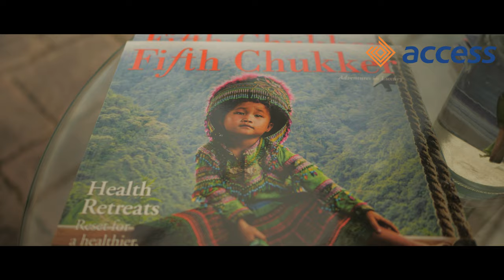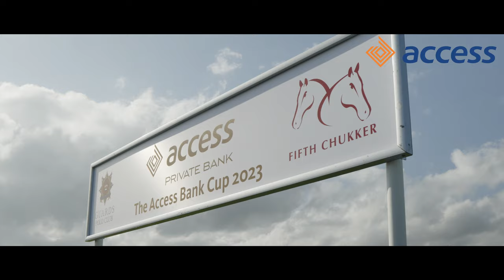Access Bank UK Polo 2023 - Herbert Wigwe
"Through the Access Bank/UNICEF Charity Shield Polo Tournament, we are happy that we are taking as many children off the streets in the Northern part of Nigeria, providing them with quality education" - Herbert Wigwe, GMD/CEO, Access Holdings Plc.

Our partnership with Fifth Chukker, and UNICEF to tackle the education crisis in Northern Nigeria, through the Access Bank/UNICEF Charity Shield Polo Tournament is significantly impacting the lives of many children.

By providing them with educational opportunities, we are shaping a promising future for these young individuals and motivating others to do the same. With their unwavering dedication and cooperative efforts, they are laying the foundation for a generation that is well-educated and empowered.